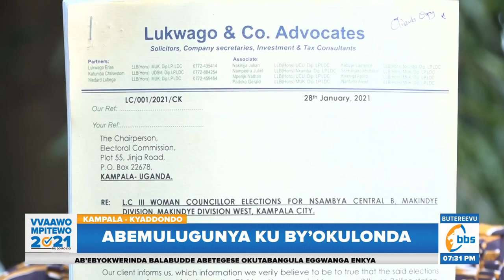Owa NUP atabukidde Byabakama ku kalulu ke akabbibwa